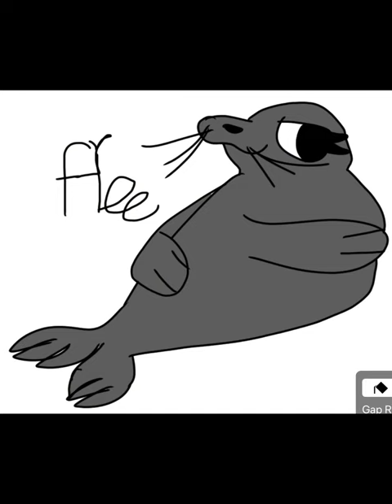Free sound for shorts!